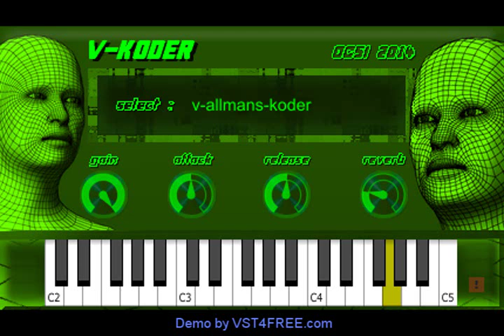V-Koder VST by DCSI